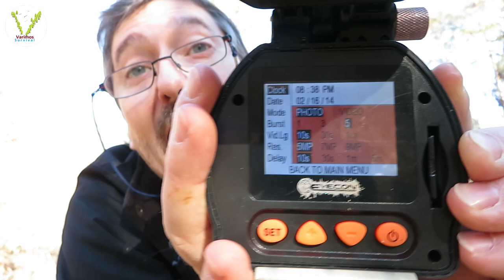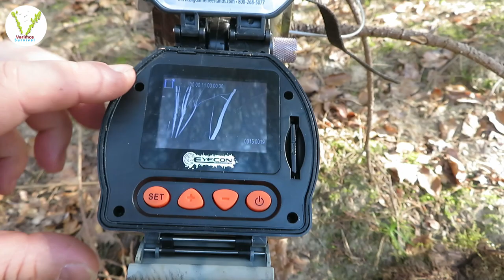Wildkamera Eyecon Mantis getestet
Die wohl ungewöhnlichste Kamera die ich je gesehen hab.
Die Big Game Eyecon Mantis.
Das Konzept hat sich hier wohl nicht durchgesetzt und von der Bildqualität her...

Wie immer zeige ich euch nicht nur die Kamera selbst, sondern auch die Aufnahmen die sie gemacht hat.

Big Game Eyecon Wildkamera:
Ali Express